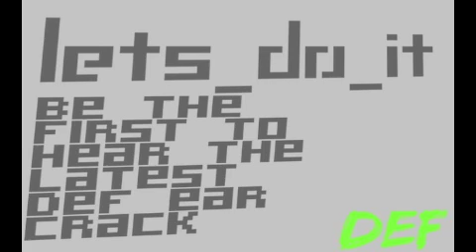Lets_do_it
a song i made a while back and forgot to put up here lol.. i made the video for it but never put it on youtube